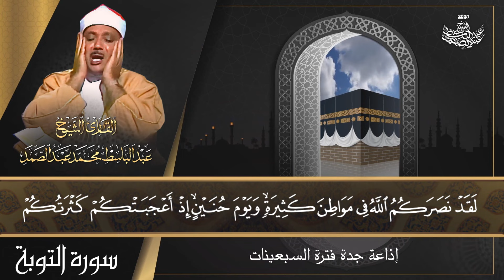الشيخ عبد الباسط عبد الصمد | سورة التوبة 18-27 | إذاعة جدة فترة السبعينات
إشترك في القناة الرسمية لفضيلة القارئ الشيخ | عبدالباسط عبدالصمد 👇
ما تيسر من سورة التوبة من الآية 18 إلى الآية 27
إذاعة جدة فترة السبعينات
The Holy Quran - Sheikh Qari Abdelbasit Abdessamad
Part Of Surah At-Tawbah 18-27
Jaddah Radio 70s
سماعًا طيبًا وخشوعًا دائمًا أيها الإخوة المباركون .